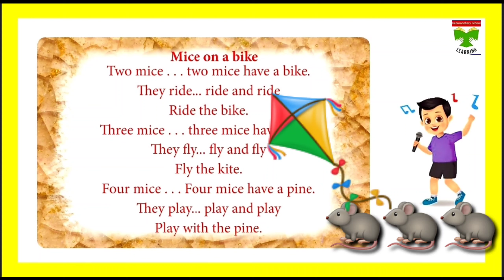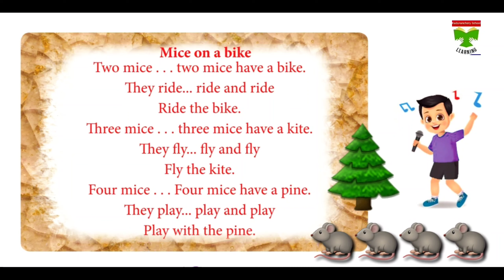Mice on a bike/ Chant / Warm up activity/unit-5 Seasons and clothes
Warm up activity
Mice on a bike "Chant"